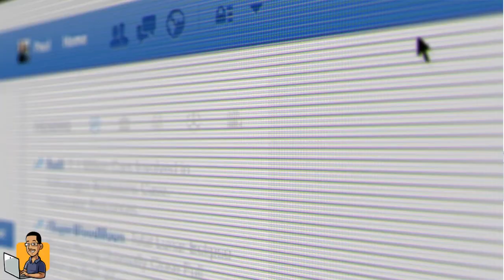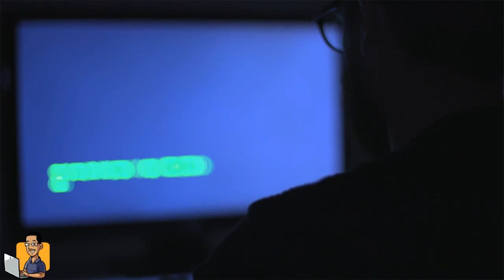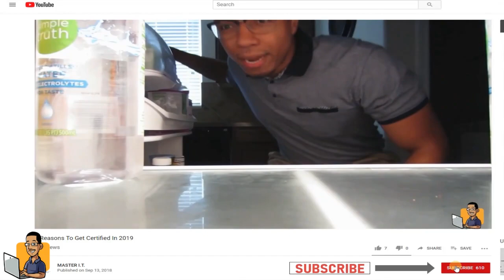LANDING YOUR FIRST I.T. JOB IN THREE EASY STEPS | MASTER I.T. By Tech Professor